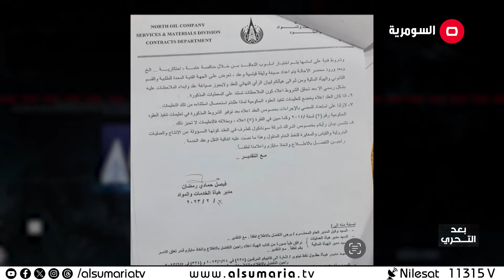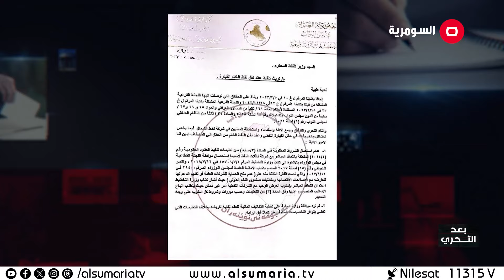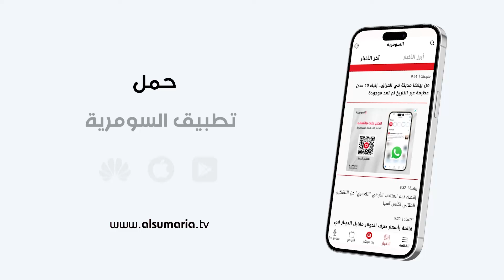عقود انتاج ونقل نفط القيارة..(جزء 12) خسائر بالاستخراج وقتل للارواح - بعد التحري م٤ - الحلقة ٤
الضيوف:
رئيس لجنة الطاقة في مجلس محافظة نينوى/ احمد عبد ربة الجبوري
استاذ القانون العام/ صفاء الشمري

بعد التحري يقف عند استغاثة اهالي القيارة بعد ان فتك بهم الانبعاثات الغازية وقتلت العشرات من ابنائهم نتيجة الامراض السرطانية.. بسبب عقود لشركة استخراج نفط القيارة التي فشلت في انتاجها.. وما زاد الامر شبهات فساد بعقود نقله الى البصرة.. بالشهود والوثائق يكشفها لكم الاعلامي حيدر محمد في حلقة اليلة.

الموسم الرابع من بعد التحري يعرض كل اربعاء عند الساعة 22:30 مساءً

بعد التحري سلسلة وثائقيات سياسية تستعرض فيها قناة السومرية بالموسم الرابع المسائل الجدلية المجتمعية وتحاول اظهار الحقيقة المخبوئة لبعض المواقف التي لم يتسنَ للبعض معرفتها وتظهر المواقف بطريقة متسلسلة.
من تقديم الاعلامي حيدر محمد.